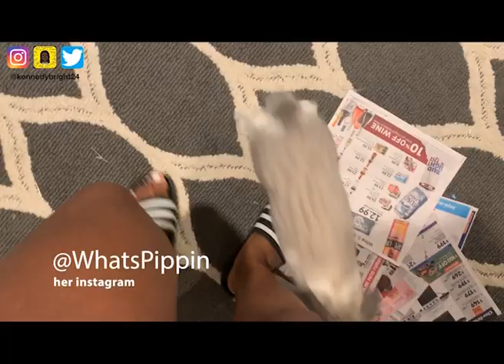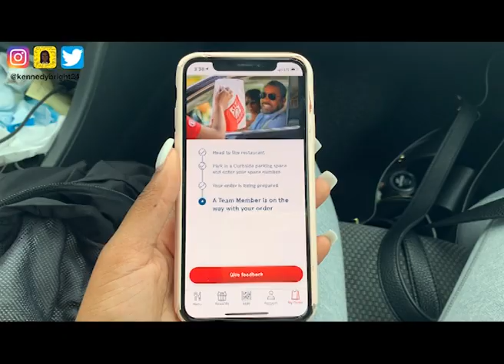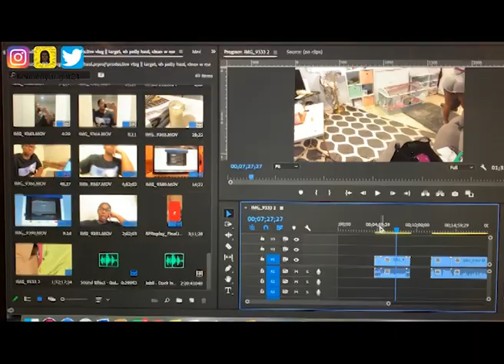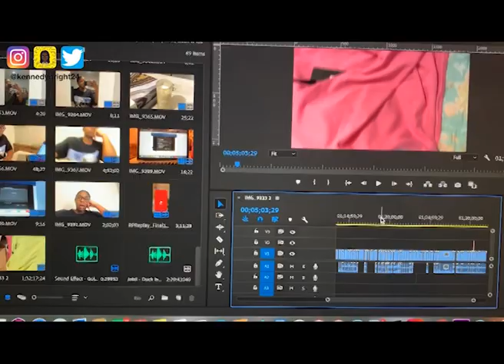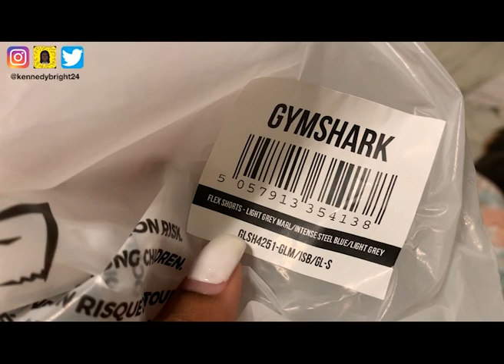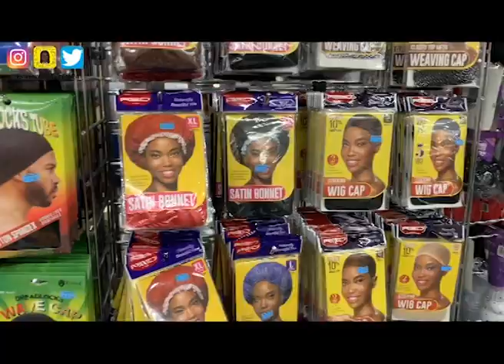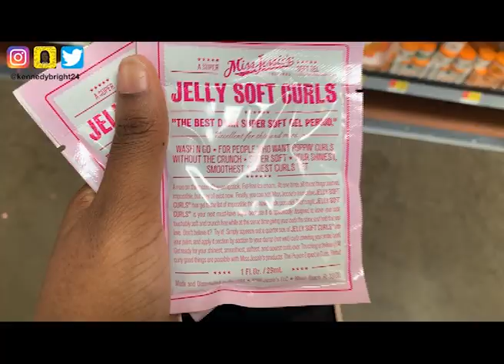WEEKLY VLOG: college dorm/apartment tips, clean with me, new hair ft. arabella hair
HI GUYS! Welcome back to another productive vlog! In this productive weekly vlog I take you guys with me to target to show you different things to buy for your college dorm or apartment shopping, good quality low price! I also take you guys with me to the hair store and I get a new gymshark package! I do a wig review and install on my new wig I got from Arabella hair company! It is a 4x4 closure wig, water wave and 180% density and 18” and I show you how I style the hair as well!

Thank you guys for watching! Have a bright day!

Products mentioned

- Arabella Hair Company 4x4 water wave closure wig, 180 density 18’’

Hi guys, my name is Kennedy Bright, I am 23-years-old and from Kansas City, Missouri. I attend the University of Missouri- Kansas City and am a track and field athlete studying journalism. I love doing weekly college vlogs, lifestyle videos, and challenges. I just love sharing my daily college life and showing the life of a division 1 athlete!